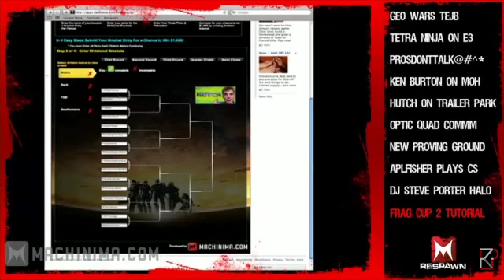ARCHIVE: Machinima Respawn (Tejbz, OpTic, Hutch & Hollywood, Counterstrike, Frag Cup 2!)